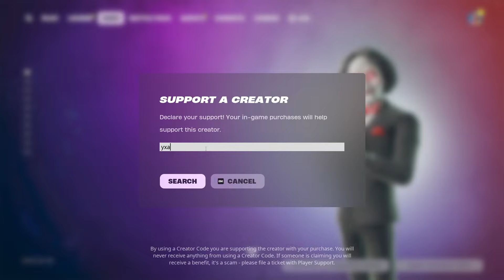ASMR Chill🤩 Piece Control 1v1🏆Satisfying Keyboard Fortnite